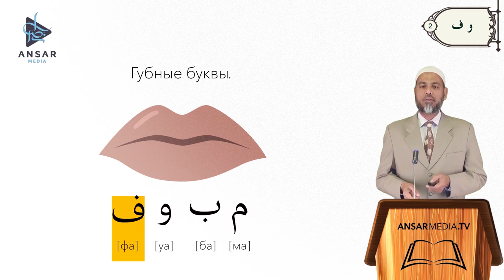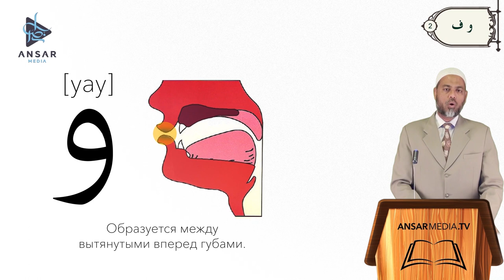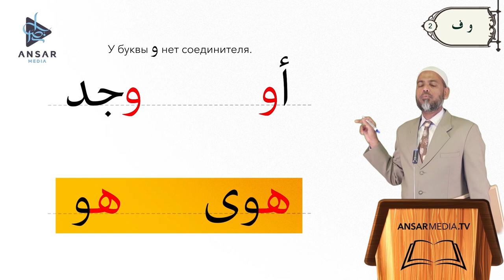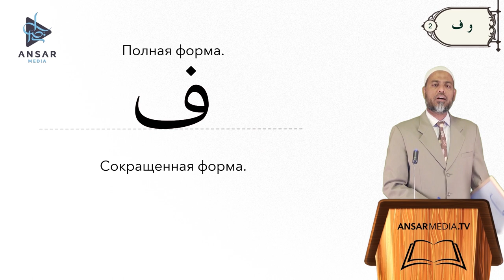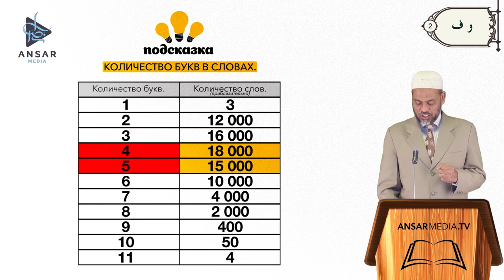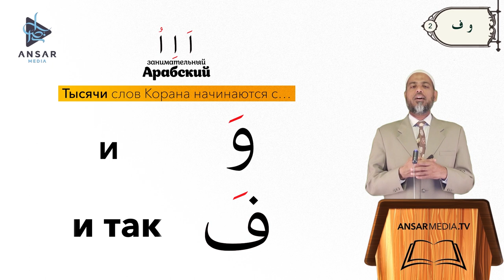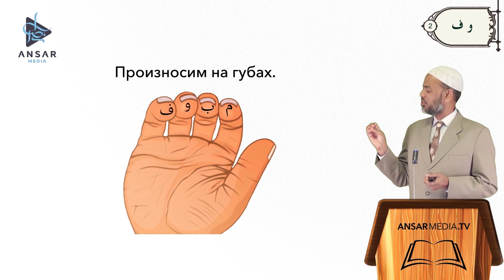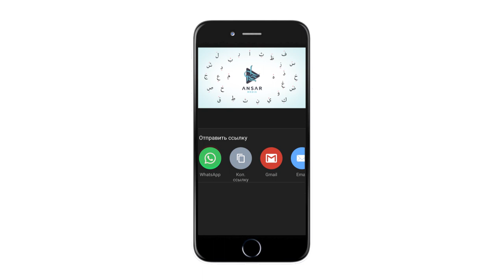АРАБСКИЙ - ЭТО ЛЕГКО! урок 2 | ف (фа), و (ва)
Это второй урок из цикла "Арабский - это легко!"
В этом уроке мы Выучим две буквы это  و  ف
Д-р Абдулазиз Абдулрахим весьма в запоминающейся форме преподает арабский язык.
Урок будет нацелен на то что бы в ходе обучения были задействованы органы чувств, это:
Зрение
Слух
Язык
Таким образом арабский язык будет запоминаться на много эффективнее.
Да дарует Аллах вам помощь в изучении арабского языка, амин.